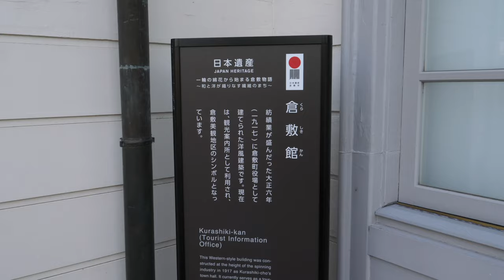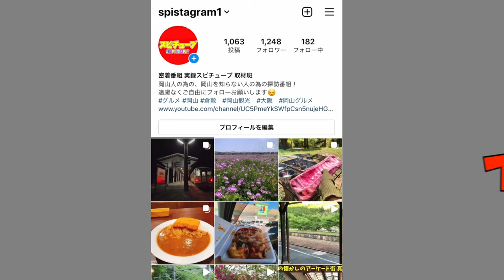岡山県倉敷市で話題の白鳥のヒナが全滅？瀕死の状態で発見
再生リスト